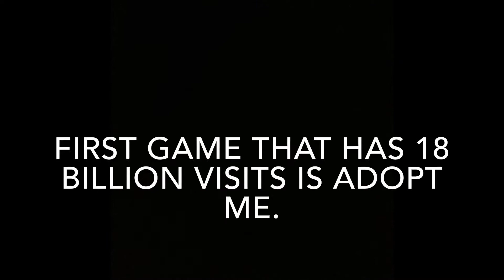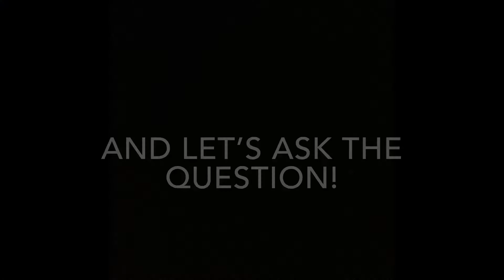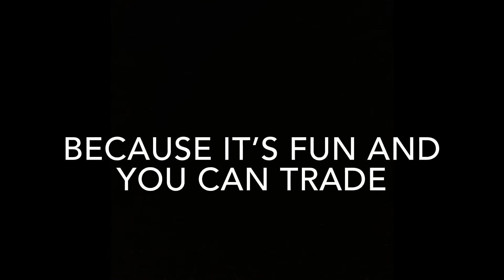Asking people which game is the best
Today, I asked people why they like adopt me and Brookhaven . Let’s see what their answer is.

Follow me on roblox: my username is animeRules120

Bye